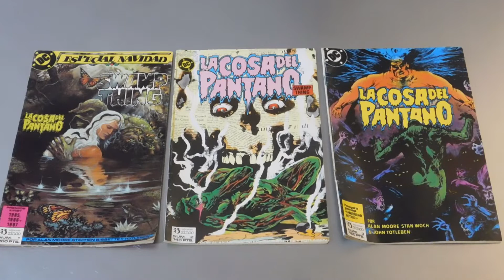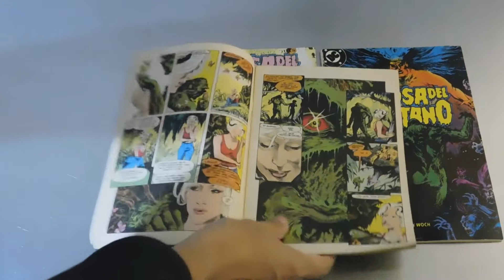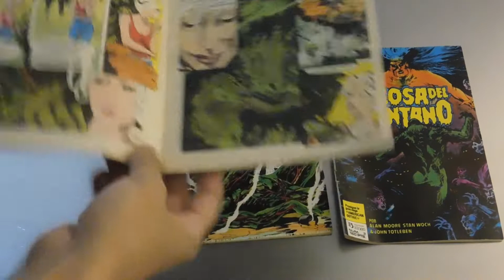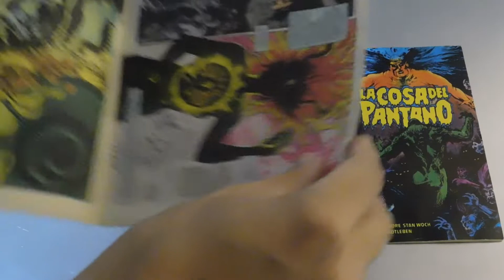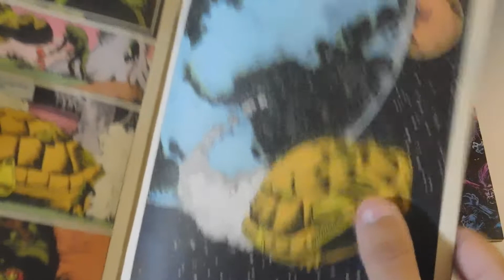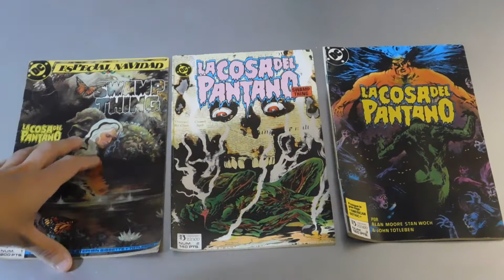SIMBOLISMO LA COSA DEL PANTANO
En este video hablo sobre la serie de comics sobre La Cosa del Pantano